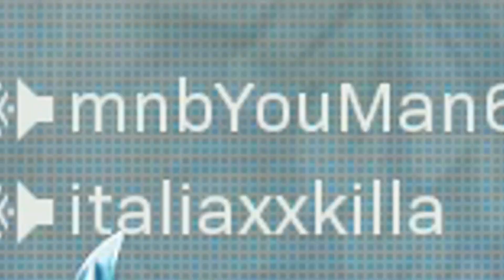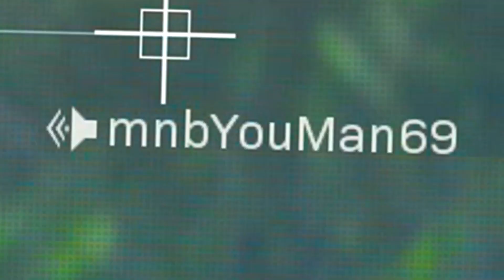NEW "2v2 GUNFIGHT" Alpha Modern Warfare Gameplay! SpeedBall & Pine Gameplay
Today I bring you guys some modern warfare gameplay. And dang is this game a fresh restart for cod. And I love it :D